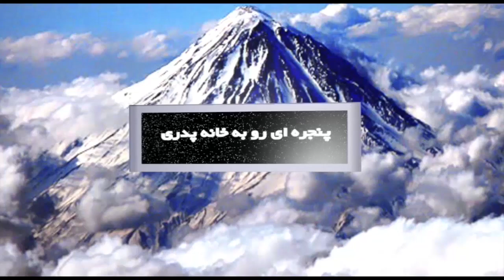تلویزیون ایران فردا - پنجره ای رو به خانه پدری سه شنبه 11 آذر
دوستان و همراهان نازنین ایران فردا سلام.
برنامه امروز "پنجره ای رو به خانه پدری " را آغاز میکنیم با نگاهی به اقدام وحشیانه یکی از آقازادگان رژیم ولایی در جهرم (از شهرستان های استان فارس) که به قصد امر به معروف و نهی از منکر با چاقو به بانوان این شهر حمله ور شده و آنان را مورد ضرب و شتم قرار داده است. پس از این خبر تکان دهنده سری میزنیم به سخنان شور انگیز اسطوره مقاومت ، مهندس عباس امیر انتظام که در حاشیه نمایشگاه محمد نوریزاد با ایراد سخنانی از جنس عشق و امید گوشه هایی از مسیر پر پیچ و خم ایستادگی خود را با مردم در میان میگذارد.
در ادامه برنامه به فاجعه ی اسیدپاشی دیگری اشاره میکنیم که در آن مدیر یکی از بیمارستانهای شهر تهران هدف اقدام شوم و تبهکارانه دو فرد موتور سوار قرار گرفته و از ناحیه سر و صورت به شدت مجروح شده است. به راستی در زیر سایه شوم حکومت فقیهان مدعی چه بر سر اخلاق و روحیات جامعه ی ایران آمده که هر روز از گوشه و کنار این سرزمین اهورایی صدایی از نفرت و کینه و خشم به گوش میرسد و مردم اینچنین با بی رحمی با یکدیگر تعامل میکنند؟
پس از بحث و بررسی پیرامون مسایل یاد شده، همراه با میهمان ارجمند امروز جناب آقای دکتر "منوچهر فرح بخش" سیاحتی خواهیم داشت در عرصه اقتصاد طوفان زده ی ایران در کشاکش بحث ها و مذاکرات اتمی و نگاهی میکنیم به سفره مردم ایران که روز به روز خالی تر میشود و همه اینها در حالیست که در تازه ترین اقدام دولت تدبیر و امید قیمت نان هم با افزایشی 30 درصدی روبرو شده است!
با ما همراه باشید و پنجره ای رو به خانه پدری را با دوستان و آشنایان خود به اشتراک بگذارید.